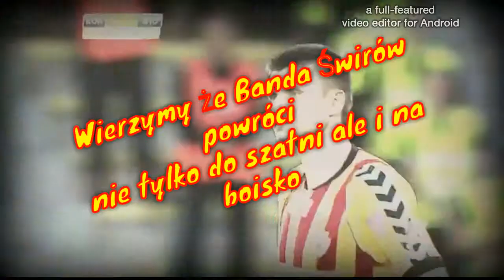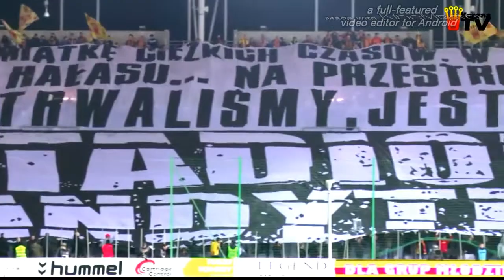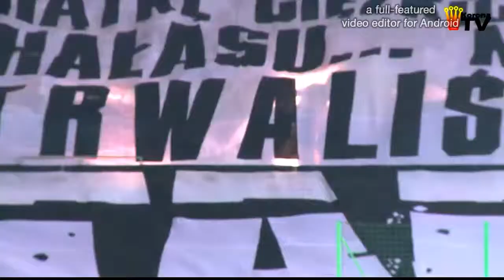Korona Kielce Memory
JEST to filmik amatorski stworzony przez moją osobę po to by pokazać ostatnie najlepsze momenty żółto-czerwonych po to by być może natchnąć wiarą niektóre osoby.